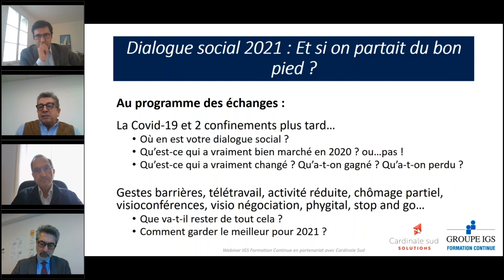Dialogue Social : quelles bonnes pratiques pour 2021 ? (Partie 2)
Partie 2 - "Dialogue social : quelles bonnes pratiques pour 2021 ? "
Revivez la seconde partie de notre webinar RH consacré au dialogue social.

Tour d’horizon des débats animés par Jean-François Guillot, président du cabinet Cardinale sud, avec :
- Antoine Cristau, directeur des relations sociales de Hermès International,
- Jean-François Masse, directeur des relations sociales de Décathlon,
- Jacques Ziouziou, directeur de la politique sociale de Naval Group.

↓ PLUS D'INFOS ↓
Les entreprises doivent sans cesse faire évoluer leur pacte social : négociation d’accords temps de travail - télétravail - accords de performance collective – GPEC…Les relations sociales, une compétence clé de la fonction RH à maîtriser.